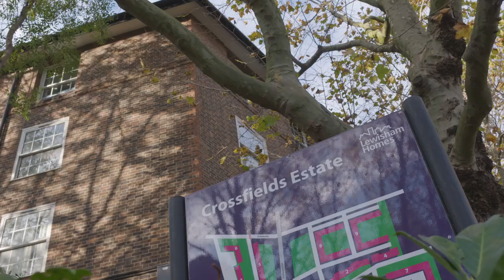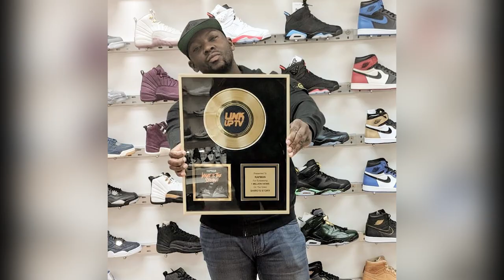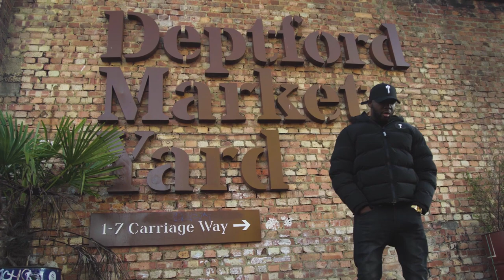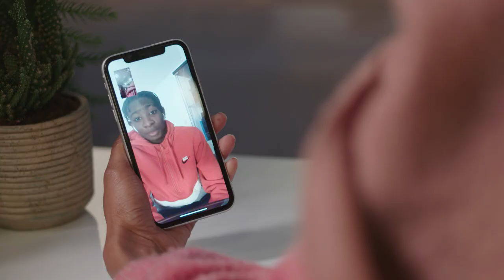Film & Music Maker Rapman Talks Inspiration, Identity & Becoming a Dad | Prime Video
This episode of WhereAreYouFromFrom, our series celebrating black British talent, takes place in Deptford, home of writer and director @RealRapman. He chats about his first memories of music, the lessons his dad taught him about race and what his hopes are for the next generation of young people of colour.

The views and opinions expressed in the show are the contributors’ and do not necessarily reflect the position of Prime Video.

Blue story - Paramount Pictures, BBC Films, DJ Films. Joi Productions, WrushMedia
Directed by Rapman
Photographs courtesty of Rapman